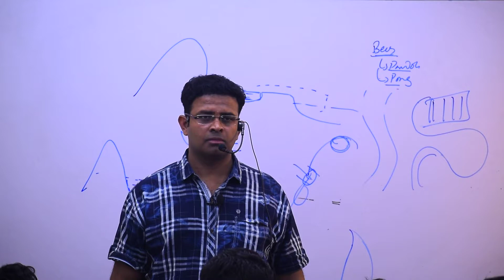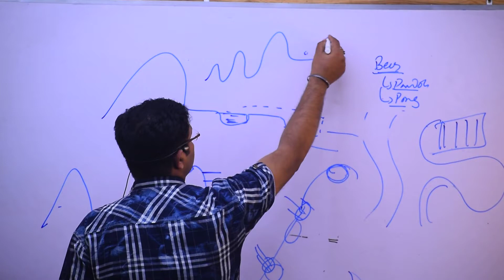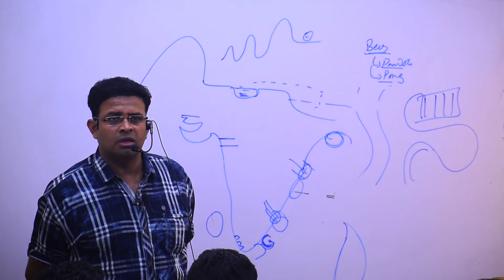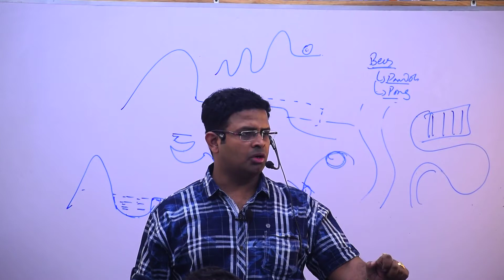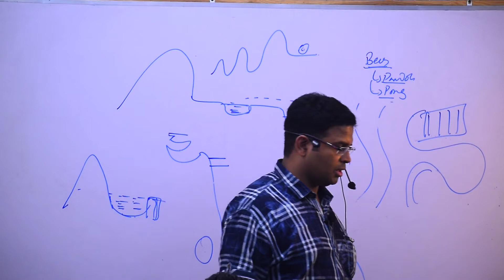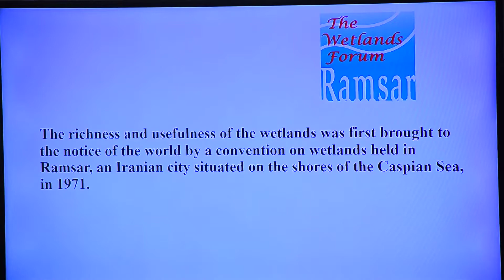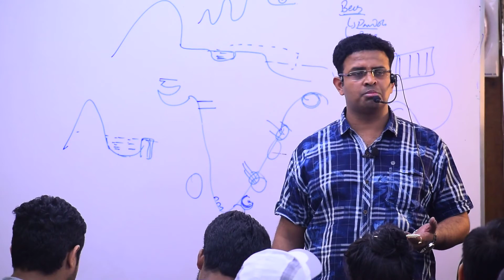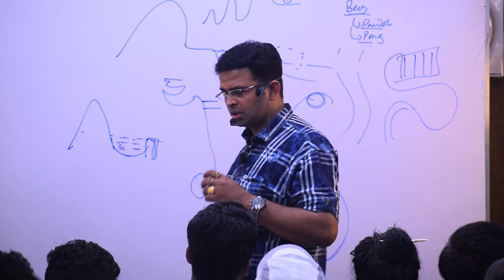Environment, Ecosystem and Ecology Lec 32